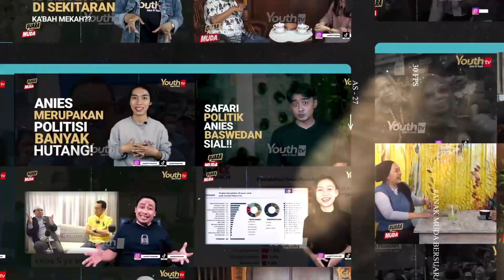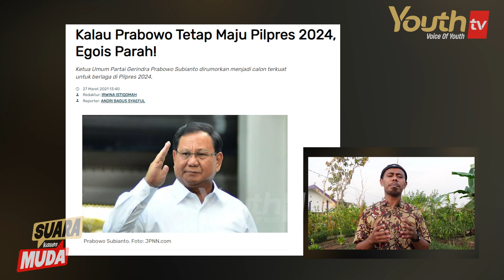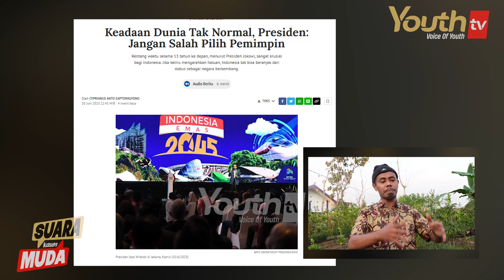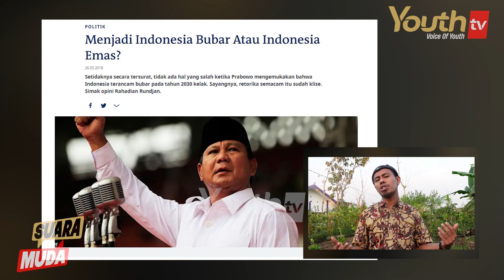PRABOWO, SRIGALA BERBULU DOMBA | Yongki | SuaraMuda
Salah satu cara agar Prabowo bisa meningkat elektabilitasnya adalah dengan mendekatkan diri ke kubu Pak Jokowi. Apalagi, Prabowo juga tengah berusaha akrab dengan Gibran hingga Kaesang. Upaya ini seakan menunjukkan kebutuhan Prabowo hanyalah sebatas elektabilitas semata.

Tonton selengkapnya Suara Kaum Muda bersama Yongki, hanya di YouthTV Indonesia.